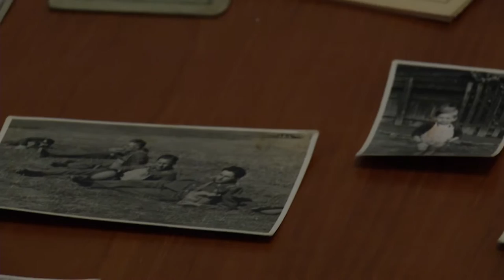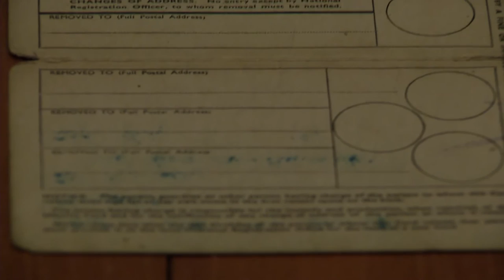Post World War II (Documentary)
Our first official group project assignment for marking. This is a documentary focusing the impact World War II had on the people living at home, during and even after the war had ended.

Director/Writer: Max McCall
Lauren Harvey: Assistant Director/Interviewer
Will Maxwell: Camera
Chloe Faulkner: Sound
Sam Moseley: Editor/Voice Over